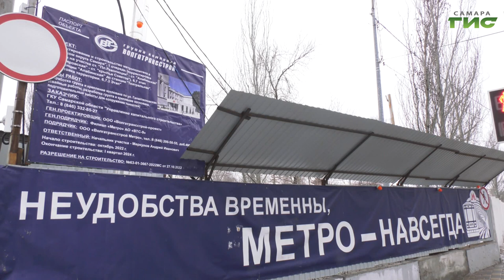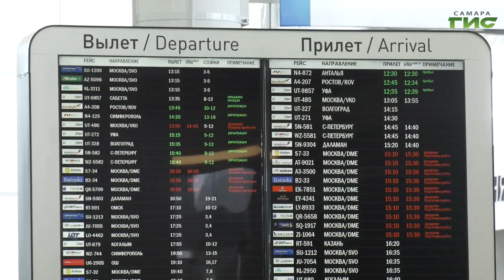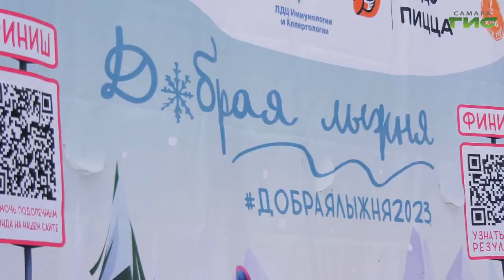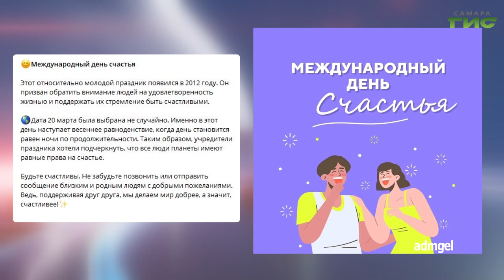"События" от 20.03.2023 (вечер)